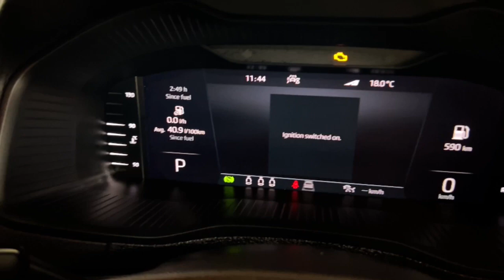2023 SKODA Karoq Ryde, Sydney, New South Wales, Top Ryde, Australia 287811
Used 2023 SKODA Karoq  available in Ryde, New South Wales at North Shore Mitsubishi.

Huntermotive
603 Victoria Road